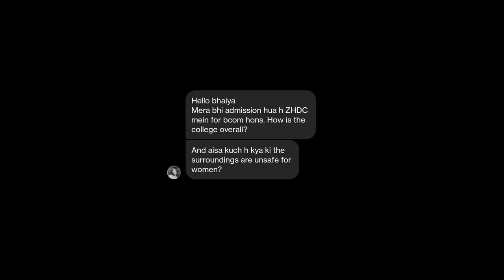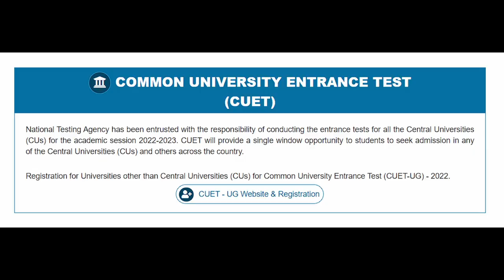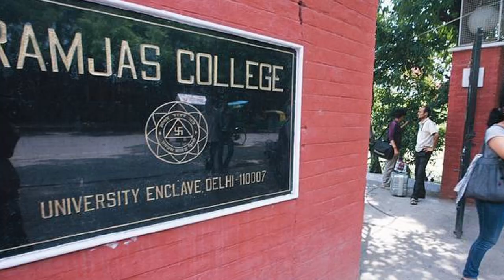EVERYTHING ABOUT ZAKIR HUSAIN DELHI COLLEGE | CUET RESULTS 2023 | ZHDC EVENING